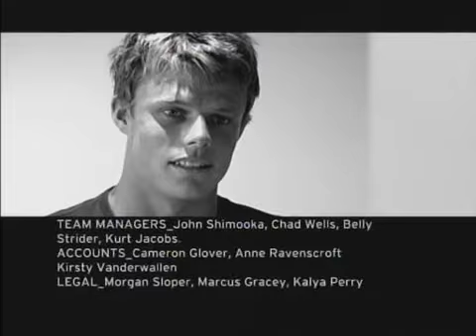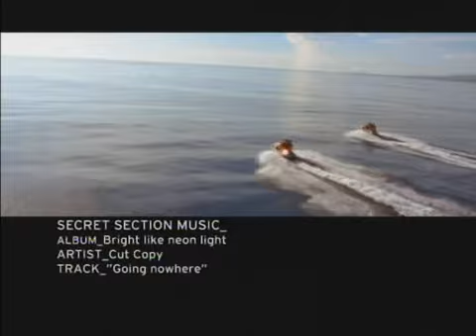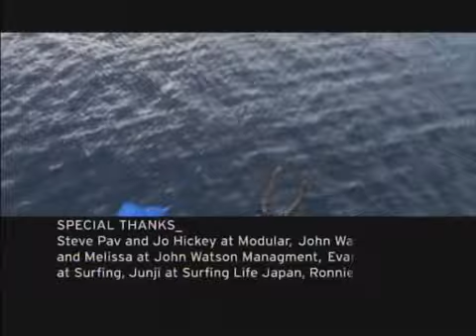Filmes Surf - Young Guns II